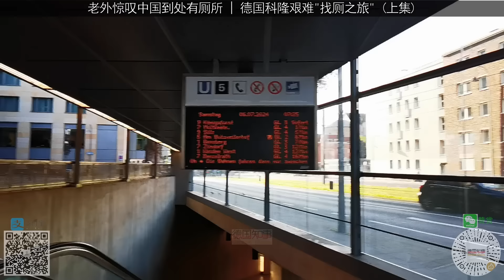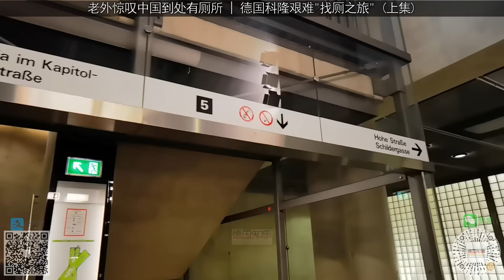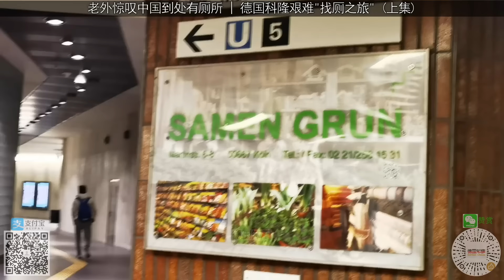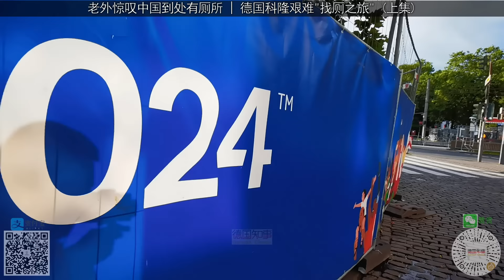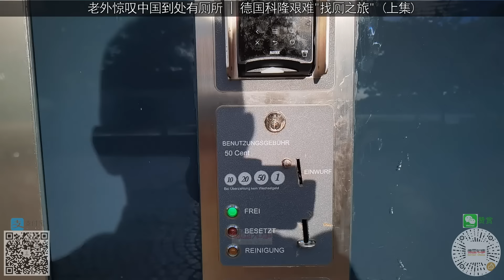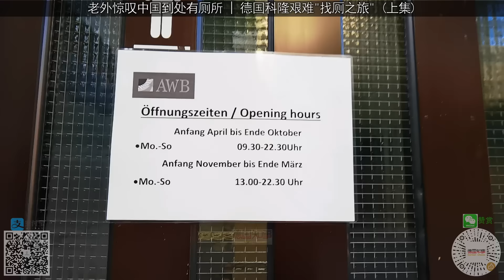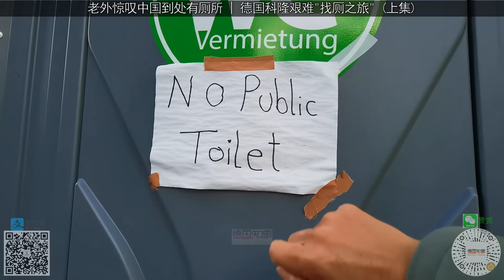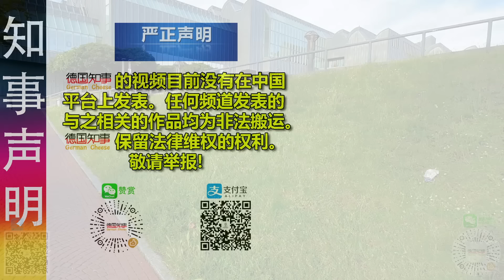老外惊叹中国到处有WC 地铁站里WC: 免费 干净 有空调 | 德国科隆艰难"找厕之旅" (上集)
中国地铁站一般都有免费WC，而且干净 明亮，有空调。德国地铁站几乎没WC。城市(收费)WC也少之又少。本期带领各位在科隆市区找WC。